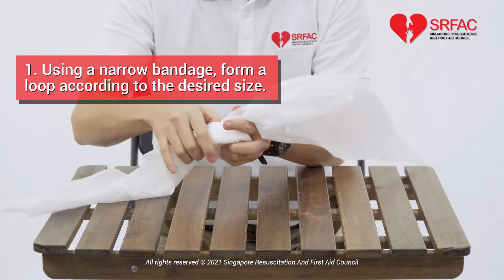SG FIRST AID: RING PAD 04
Sg First Aid is the official YouTube Channel for Singapore First Aid Training Centre.

If you interested in our products and services, reach us through any of the means listed below:

Address: 29 Bukit Pasoh Road Level 1, Singapore 089843